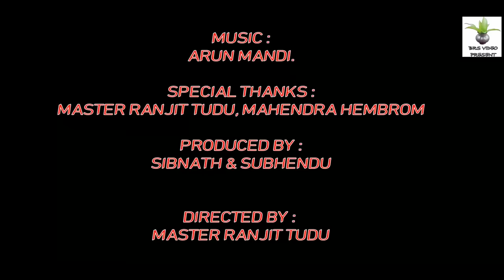GOROM YA..... || NEW SANTALI VIDEO SONG 2018 || RANJIT TUDU || BRS FILM CREATION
A video presented by BRS film creation

Enjoy listing : )

cast : SWAPAN & DURGA
          new legej laowa dj dance group
directed by : master ranjit tudu (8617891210)
produced by : shibnath & subhendu

song creadit :

title - gorom ya
singer : mahindra & puja hembram
lyric by - s.k. mandi
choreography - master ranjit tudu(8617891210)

camera  & edit - somnath chatterjee (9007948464)

Contact to the stage programme
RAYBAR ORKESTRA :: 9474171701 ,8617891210